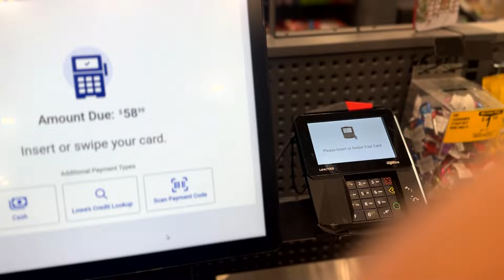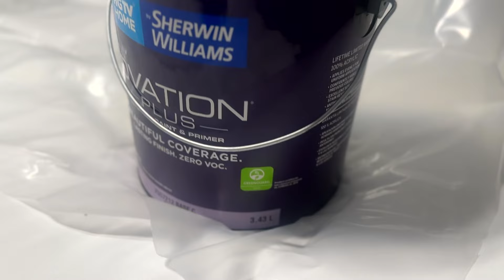How to Airbnb: You've Got Be a Little Crazy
Come on a field trip with me as I work on staging and furnishing some airbnb properties. My very first vlog, how about that?  All sorts of hidden gems will be dropped along the way as you see inside my life as an Airbnb host. I am trying to wrap up painting a bedroom to look super massively cool. Let's see how that goes.

Seriously, it's awesome. + You'll get one of my Ebooks for free.

Here are my (150)  5-STAR reviews as a coach